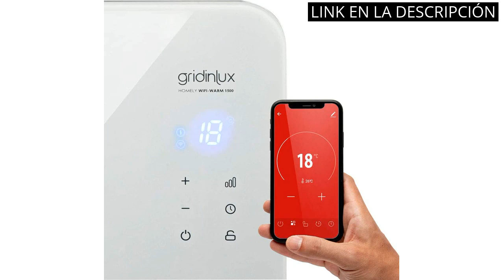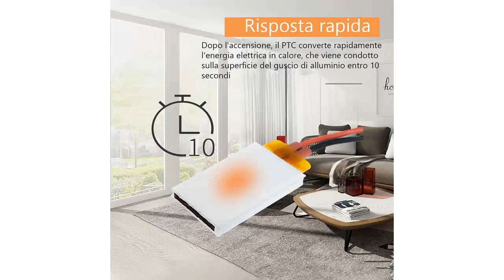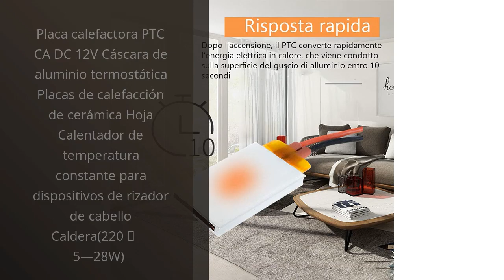PLACA CERAMICA CALEFACCION: Los 6 mejores productos de placa cerámica para calefacción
✋  Aquí están los 6 mejores productos de placa cerámica para calefacción disponibles en el mercado.

🔽🔽🔽 ENLACES DE COMPRA PLACA CERAMICA CALEFACCION 🔽🔽🔽

1) Gridinlux Homely Radiador Cristal Eléctrico, Calefacción Termostato, Convector Calor, WiFi, App, Silencioso, Apto para baños, Color Blanco, WIFI WARM 1500

2) Panel calefactor de cerámica blanco Plus

3) Mondial A10 Placa de Calefacción, 1500 W, Acero, Gris

4) Placa calefactora PTC CA DC 12V Cáscara de aluminio termostática Placas de calefacción de cerámica Hoja Calentador de temperatura constante para dispositivos de rizador de cabello Caldera(220 ℃ 5—28W)

5) SOGO 18290 Estufa Gas Butano/Propano, Calefactor interior/exterior, 3 Potencias, Placas cerámicas, Triple Seguridad, 5 Ruedas, para bombonas de hasta 13kg

6) Panel radiante infrarrojos Panel calefactor Calefacción infrarrojos Radiador eléctrico IR 60x60cm

00:00 - Intro
00:05 - 1) Gridinlux Homely Radiador Cristal Eléctrico, Calefacción...
00:42 - 2) Panel calefactor de cerámica blanco Plus...
01:08 - 3) Mondial A10 Placa de Calefacción, 1500 W, Acero,...
01:56 - 4) Placa calefactora PTC CA DC 12V Cáscara de...
02:24 - 5) SOGO 18290 Estufa Gas Butano/Propano, Calefactor...
03:05 - 6) Panel radiante infrarrojos Panel calefactor Calefacción...
03:40 - Outro